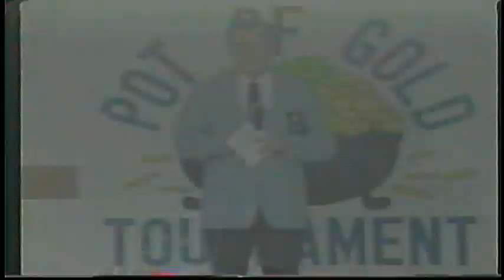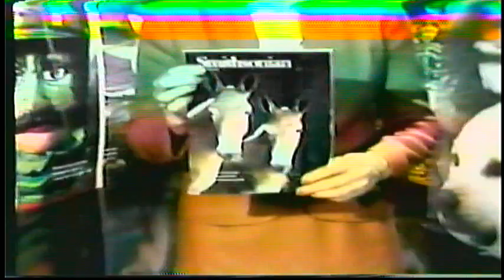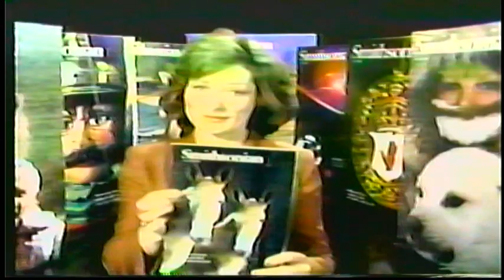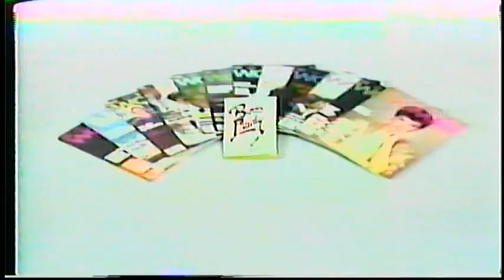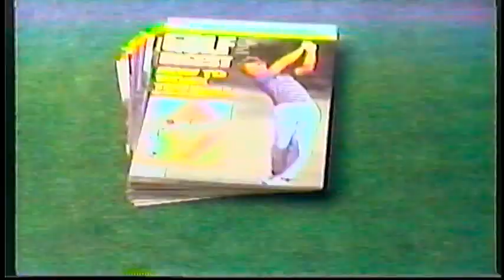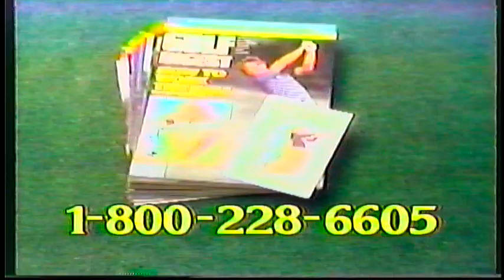Pot of Gold TV Show 1986 Eastgate vs Tallmadge